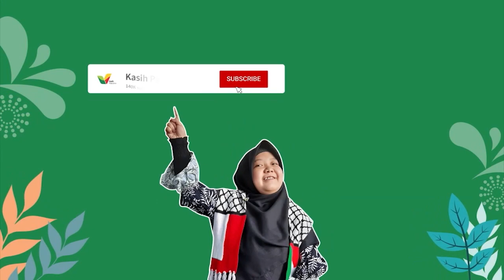Doa Mereka Untuk Masjid Al-Aqsha - Kasih Palestina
Doa Mereka Untuk Masjid Al-Aqsha

Gaza mengalami kerusakkan 40% mulai dari ruko, gedung, fasilitas umum dan juga jalan. Namun itu tidak membuat mereka gentar dan terus bertahan dan perjuangkan Palestina.

Warga Gaza juga selalu mendoakan untuk perlindungan Masjid Al-Aqsha, walaupun mereka juga sibuk dengan gempuran serangan udara. Mereka juga memberikan semangat untuk warga yang di Al-Quds untuk tetap kuat, tidak mundur dan tidak lemah untuk membela dan melindungi Masjid Al-Aqsha.

Sahabat Kasih Palestina kita juga tidak boleh kalah dengan mereka untuk saling mendoakan warga Palestina dan tidak lupa juga untuk membantu mereka.